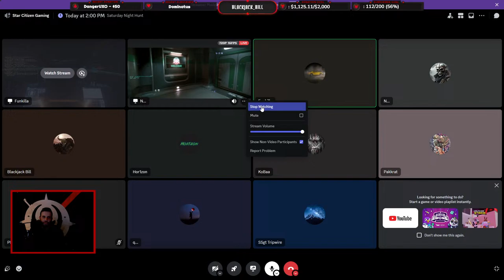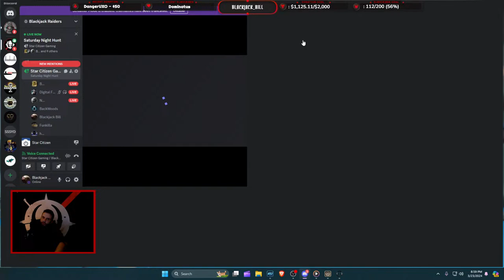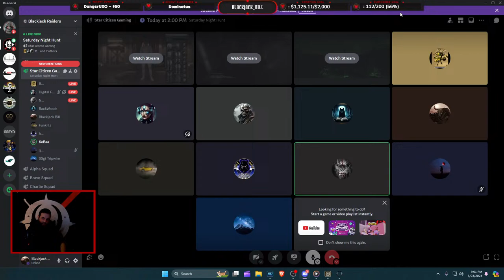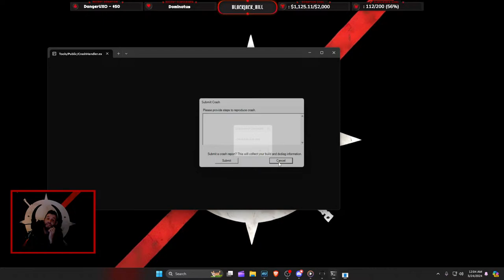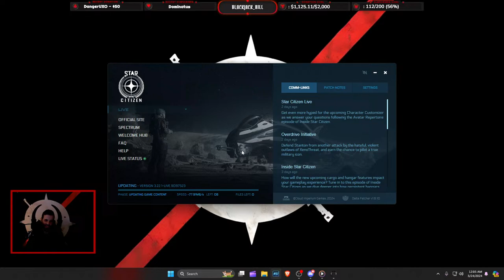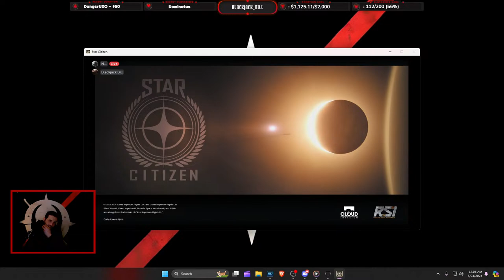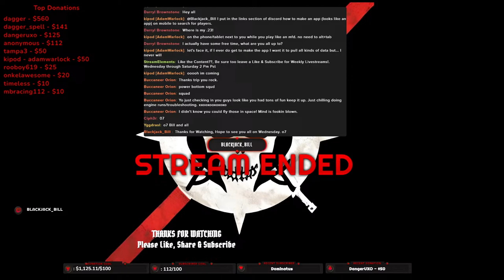Star Citizen Alpha 3.22| Pirates of Stanton: Saturday Night Hunt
We worked our way from the Bottom and are now building a Criminal Empire of Pirates in the Verse of Star Citizen Alpha 3.22, Come Join us for some Shenanigans as we Steal everything that is not nailed down.

Currently Streaming from Youtube primarily at the moment while work out some Kinks, But do plan to Stream from Twitch at some Point.